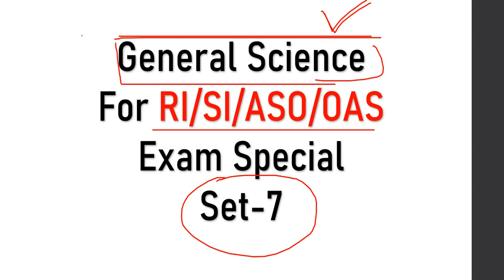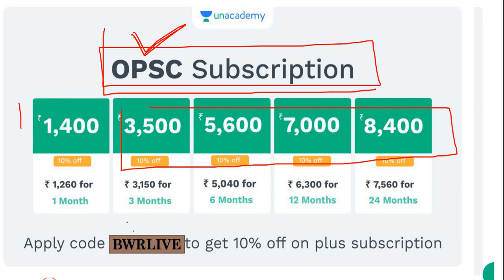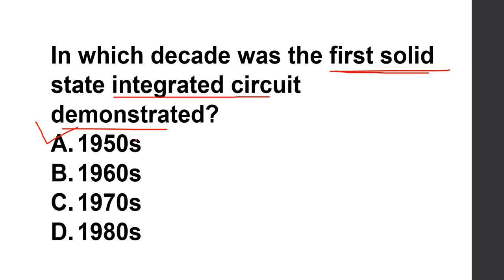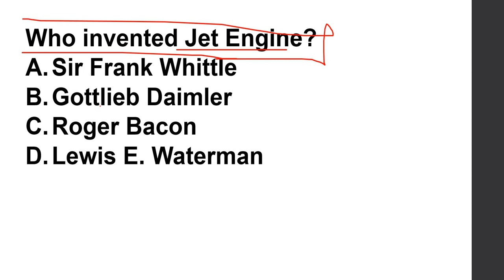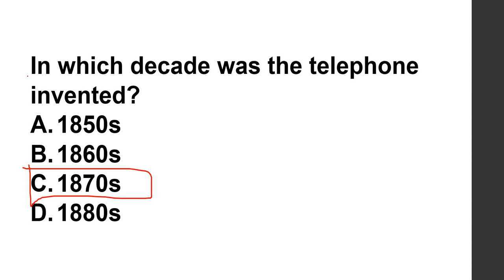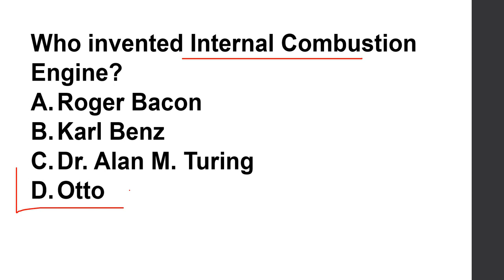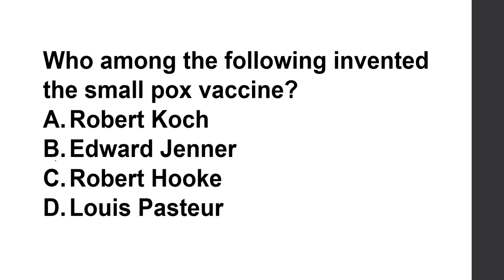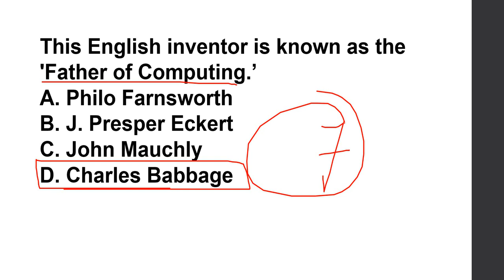Inventions & Persons || General Science MCQs Set-7 || RI/SI/ASO Exam || Banking with Rajat